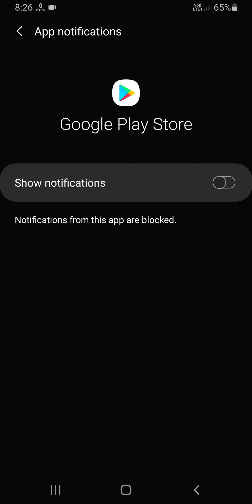Samsung A72 Notification Allow And Deny